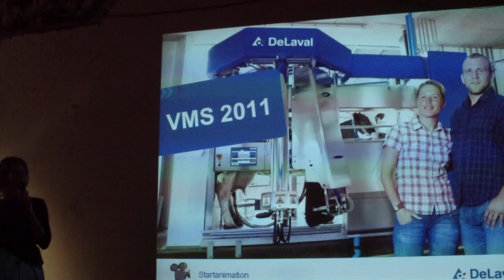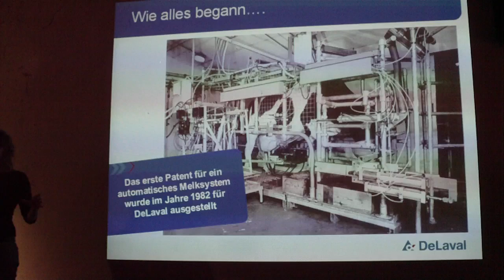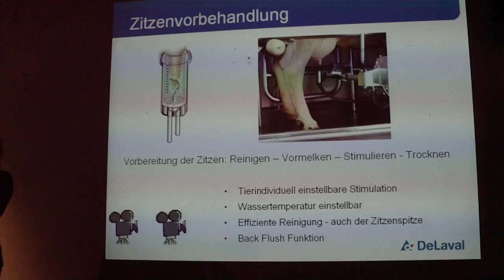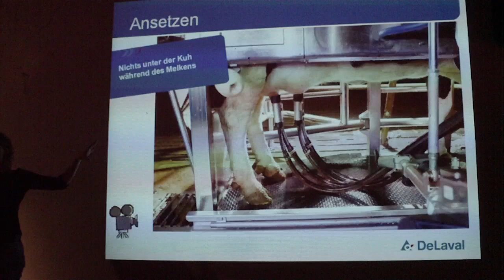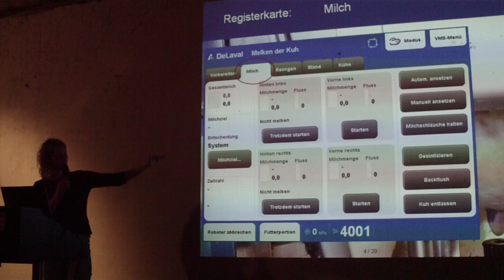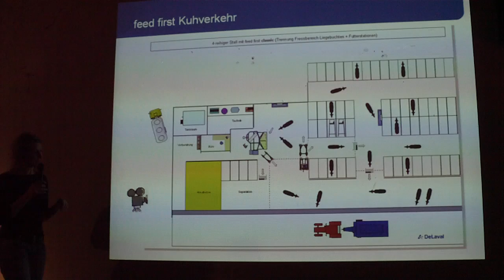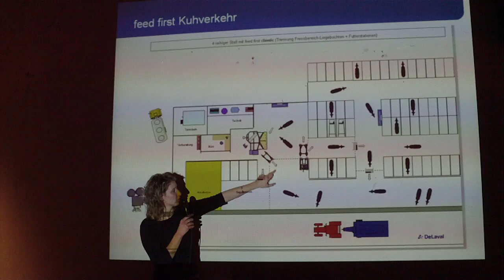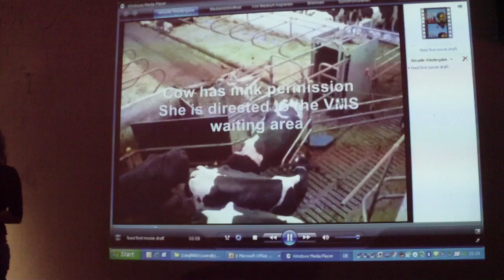"Wir fordern freien Kuhverkehr" - Automatisches Melken - Gabriele Jobst - Nerd Nite München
Münchner Nerd Nite vom Do 26.1.12, Art Babel, Karlstr. 47a (Ecke Dachauerstr.)
Gabriele Jobst: Automatisches Melken - Technologie im modernen
Milchviehbetrieb

Gabriele Jobst hat 5 Jahre Landwirtschaft studiert in
Freising-Weihenstephan, stammt selbst aus einem landwirtschaftlichen
Betrieb und arbeitet bei einem Hersteller von Melkmaschinen.

Nerd Nite ist eine Veranstaltungsreihe in München, bei der jeweils
2-3 Referenten ein etwas abseitiges Thema in einer Bar vortragen, dem
beer". Organisation: Patrick Gruban, Silvia Leißner und das
Puerto-Giesing/Art Babel-Team.